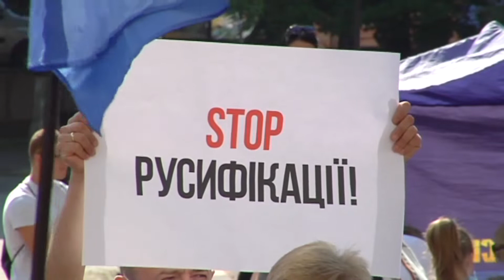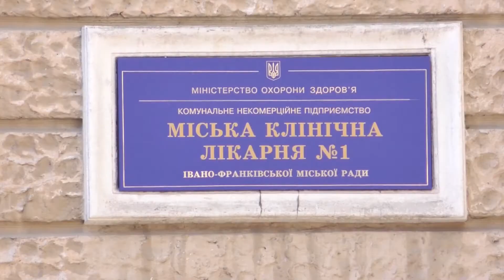ПІДСУМКОВИЙ ВІСНИК ТИЖНЯ 13-17.07.2020